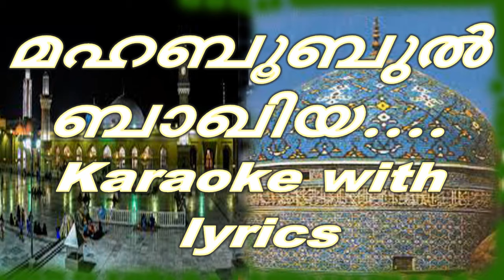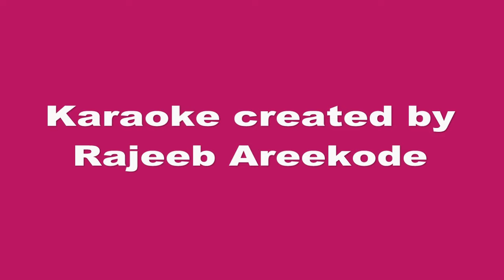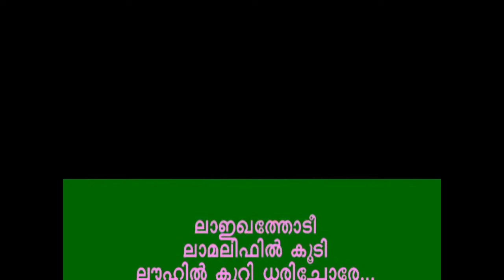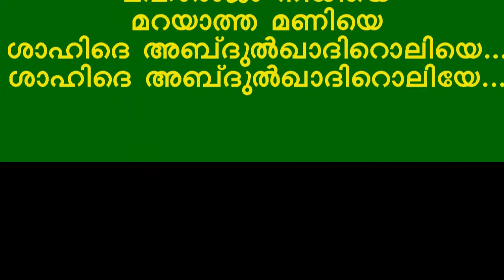Mahabubul baqiya A V Muhammed karaoke with lyrics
Mahabubul baqiya .
Muhiyudheen shaikh ya.
Old mappila songs
karaoke with lyrics
A V Muhammed superhit songs
Old muslim songs
Shaikh Muhiyudeen Abdulqadir jeelani

Karaoke created by Rajeeb Areekode
karaoke mappila songs